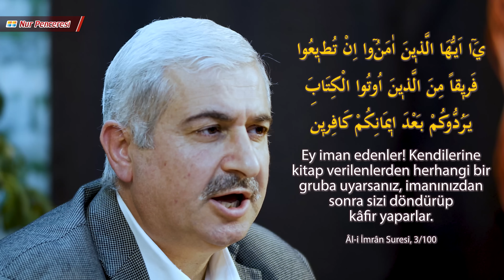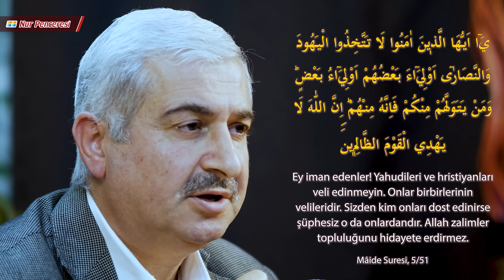Yılbaşı Kutlamak Günah mı, Kur'an Ayetleri ve Hadisler Bu Konuda Ne Diyor?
Yılbaşı kutlamak, yılbaşına özel hediyeleşmek günah mı, bir Müslüman yılbaşını kutlayabilir mi? Dini ve kültürel açıdan tamamıyla zıt bu tür kutlamalara katılmamızın bize dünyevi ve uhrevi bakımdan ne gibi zararları olabilir? Bu soruların cevapları uzaklarda değil Kur'an'da ve hadislerde aramamız gerekiyor. İşte bu kısa ve öz ders videomuz Kur'an'dan Ayetlerle bu sorunun cevabını veriyor. İstifademiz bol olsun. Daha çok kişiye ulaşması için paylaşmayı unutmayın...

Daha fazla kişiye ulaşması için Whatsapp, Twitter, Facebook gibi sosyal platformlarda videolarımızı paylaşabilirsiniz. Vesile olan yapan gibidir.

Nur Penceresi olarak 1998'den beri sanal âlemde Risale-i Nur dersleri yayınlamaktayız. Amacımız Kur'an-ı Kerim'i asrın idrak ve anlayışına uygun şekilde sunan Risale-i Nur Külliyatı'nın daha iyi anlaşılmasına katkıda bulunmaktır, Bediüzzaman Said Nursi ve iman hizmeti hakkında merak edilen konulara açıklık getirmek ve ahir zamanın yaralı ruhlarına manevi şifaları sunmaktır. Gayret bizden, dua ve destek sizden, tevfik ve inayet âlemlerin Rabbi olan Allah'tandır.